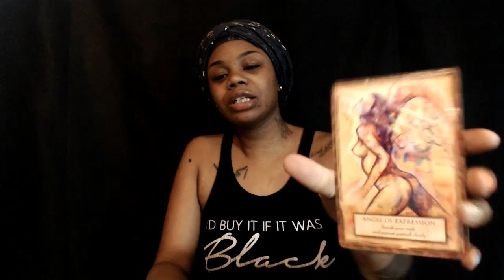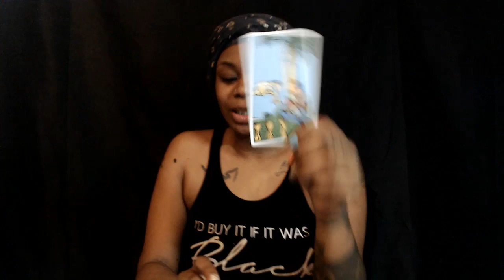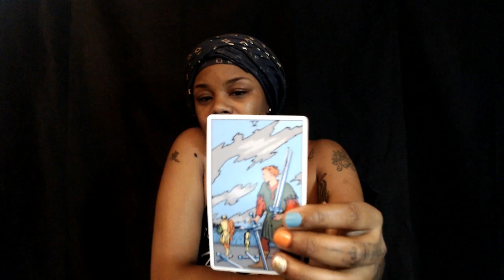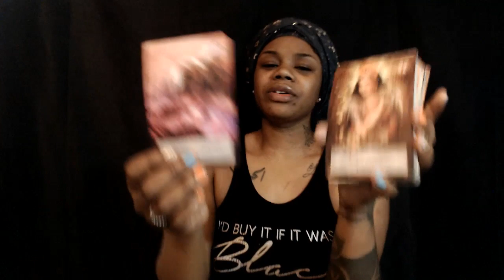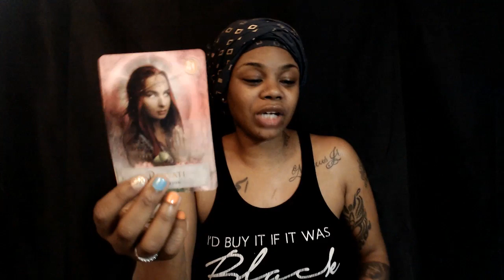Fire Signs Aries Leo Sagittarius- It was toxic and they know it - April 30